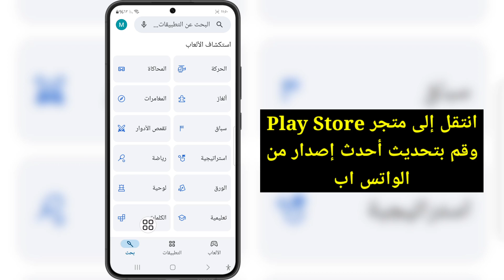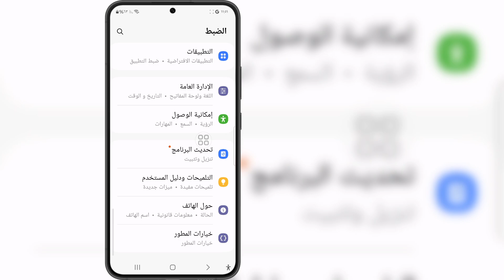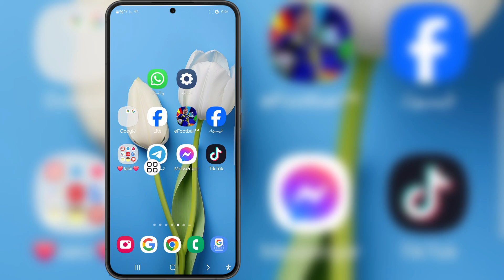كيفية إصلاح شاشة WhatsApp السوداء عند إرسال مقاطع فيديو أو حالة | مشكلة شاشة WhatsApp السوداء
إذا كنت تبحث عن فيديو حول كيفية إصلاح شاشة WhatsApp السوداء عند إرسال مقاطع فيديو أو حالة | مشكلة شاشة WhatsApp السوداء، فإليك الفيديو!

في هذا الفيديو، سأعرض لك كيفية إصلاح شاشة WhatsApp السوداء عند إرسال مقاطع فيديو أو حالة | مشكلة شاشة WhatsApp السوداء. تأكد من مشاهدة الفيديو حتى النهاية. ستتعلم كيفية إصلاح شاشة WhatsApp السوداء عند إرسال مقاطع فيديو أو حالة | مشكلة شاشة WhatsApp السوداء. هذا سهل وبسيط للقيام به من هاتفك.